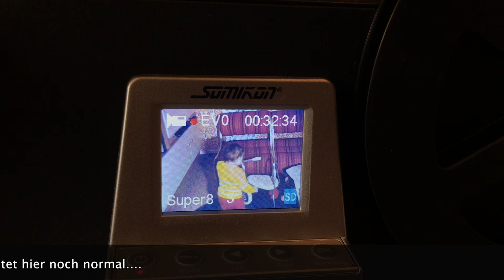HD-XL-Film-Scanner von SOMIKON (Pearl) NX-4294-675 - Fehlerbeschreibung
Fehlerbeschreibung des HD-XL-Film-Scanner von SOMIKON (Pearl) NX-4294-675

HD-XL-Film-Scanner von SOMIKON (Pearl) NX-4294-675 - Der Scanner digitalisiert jedes Bild eines Super 8 Films einzeln und arbeitet hier noch normal.

... schon nach wenigen Rollen stockt allerdings der Prozess immer wieder und der Film wird nicht weiter transportiert. Die so digitalisierten Clips sind unbrauchbar, da ein und das selbe Bild mehrfach gescannt wird.